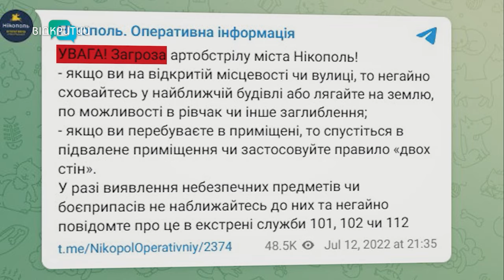Вже два роки росіяни атакують Нікополь з артилерії: що пережили жителі?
Тисячі ворожих снарядів по мирних. 84 - вбитих, серед них - дитина. Що Нікополь пережив за два роки російських обстрілів - дивіться.